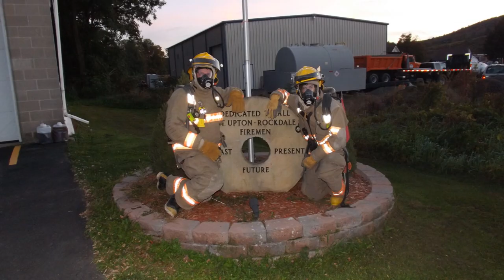Borden Hose co.1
The men and women of the Borden Hose co.1 fire dept. Mt. Upton NY